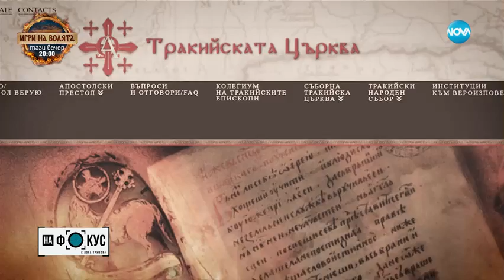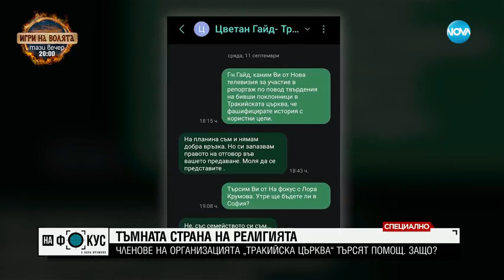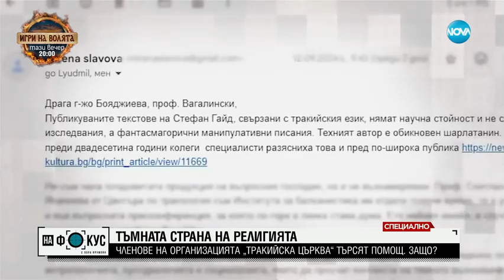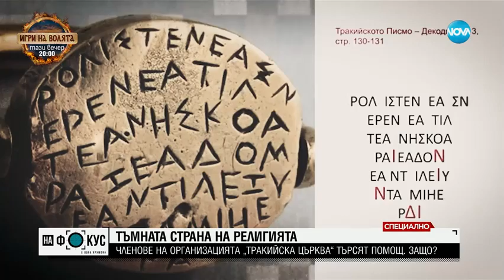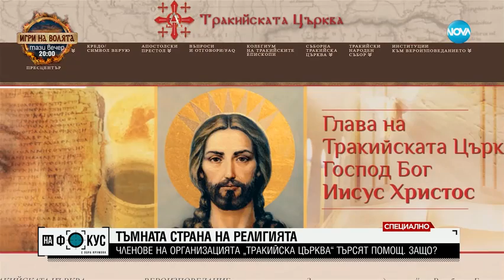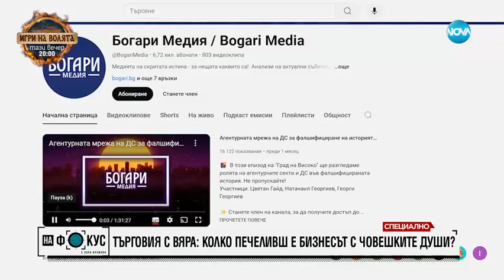Тъмната страна на религията Защо членове на организацията „Тракийска църква“ търсят помощ